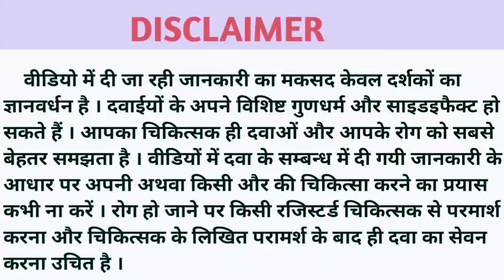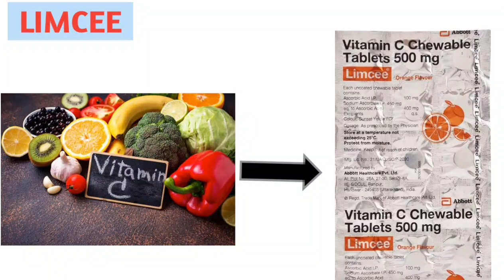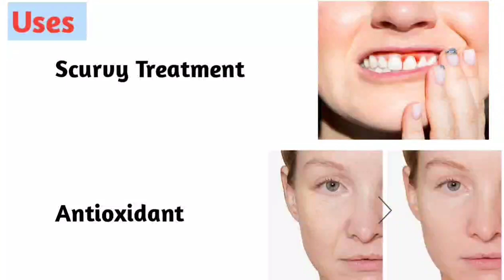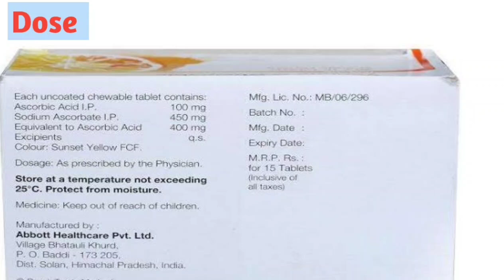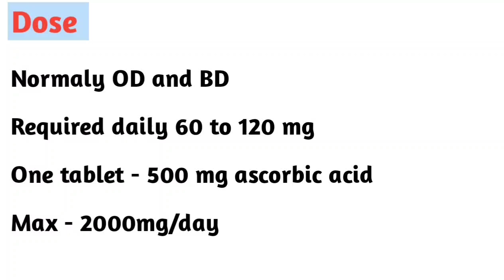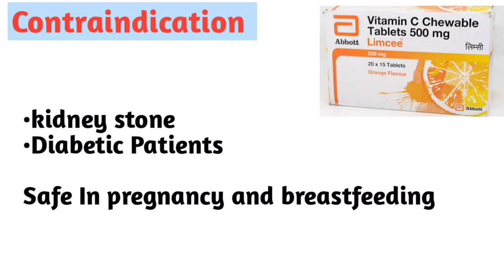Limcee tab Use Dose Benifits। लिम्सी 🍊 vit c का source।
दोस्तो ये वीडियो केवल आपकी सामान्य जानकारी के लिए हैं। किसी भी दवाई का उपयोग बिना डॉक्टर की सलाह के न करे।
दोस्तों वीडियो में बताई गई जानकारी मेरे  द्वारा प्राप्त अनुभव और ऑनलाइन माध्यम से प्राप्त जानकारी के अनुसार मैंने आपको बताइ हैं ।